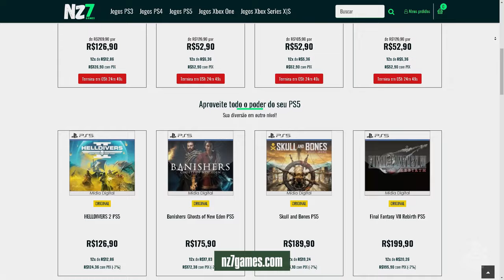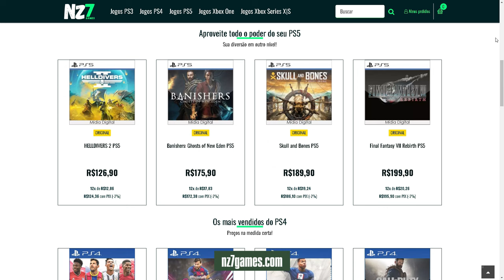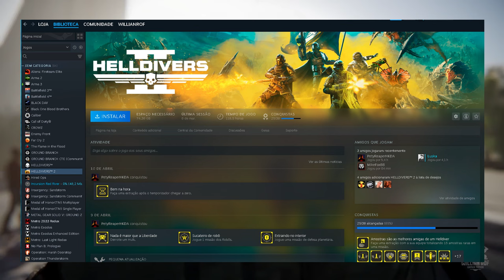HELLDIVERS 2 mudou minha opinião sobre GHOST RECON BREAKPOINT